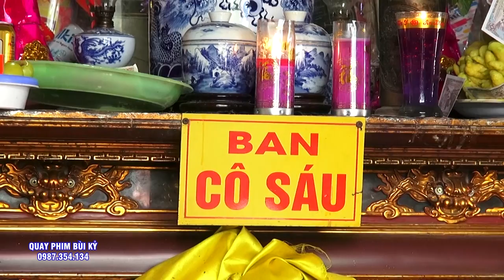Văn Cực Hay - Hầu Cực Đẹp - Cô Bé Gọi Cái rừng - ĐT Tuệ Tâm ( Tuyết ) Hầu 3 giá cô đẹp suất sắc